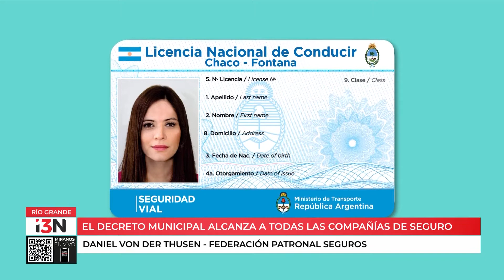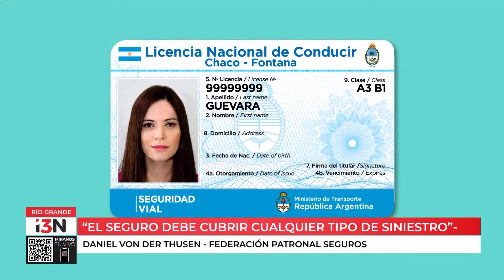¿QUÉ PASA CON LOS SINIESTROS SI SE TIENE LA LICENCIA DE CONDUCIR VENCIDA?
Un representante de una agencia aseguradora explica que sucede con las licencias vencidas y que recibieron un aplazamiento por parte del municipio.